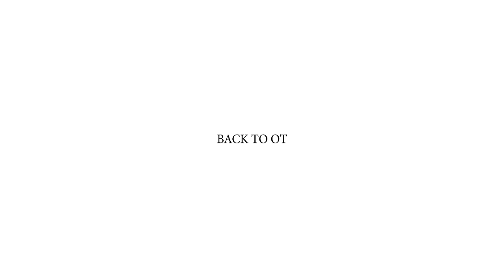NSG - OT Bop [Music Video] | GRM Daily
🖥 FOLLOW: @grmdaily